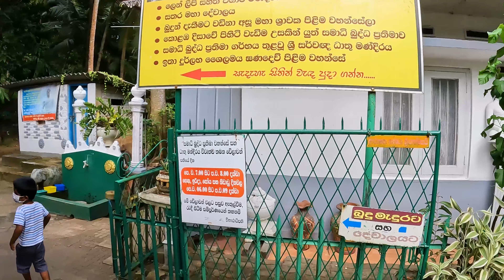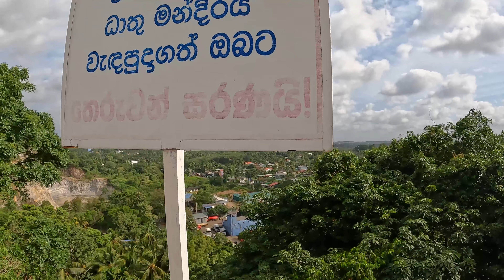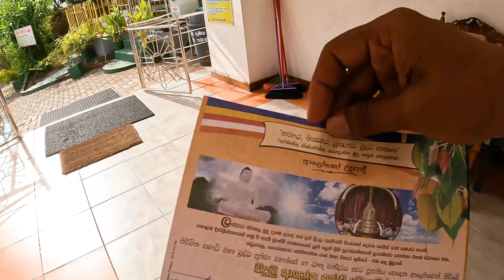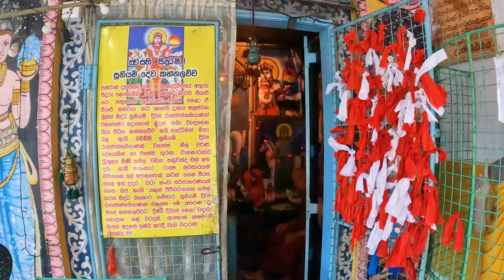korathota rajamaha viharaya | gopro hero 10 | 4K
Korathota Raja Maha Viharaya | කොරතොට  රජමහා විහාරය also known as Shailarama Purana Viharaya is a Buddhist temple situated in Koratota village (kaduwela) in Colombo District, Sri Lanka.

we have recently visited korathota rajamaha viharaya and sharing the captured video with you